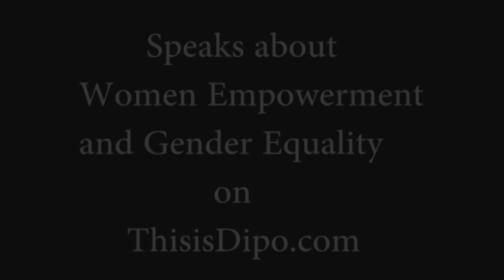Finnish Minister of State & Former Minister of Defence ELIZABETH REHN on ThisisDipo.com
Finnish Minister of State &  Former Minister of Defence speaks on women Empowerment and Gender equality in the society.
Interview Location:International Women Conference.Tampere, FINLAND
Date:September 6,2012
(c)ThisisDipo.com